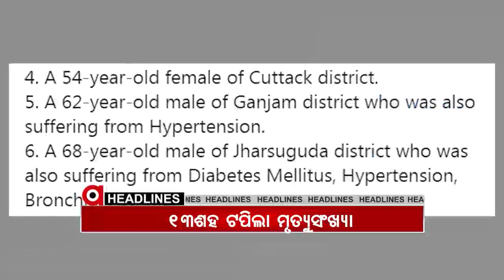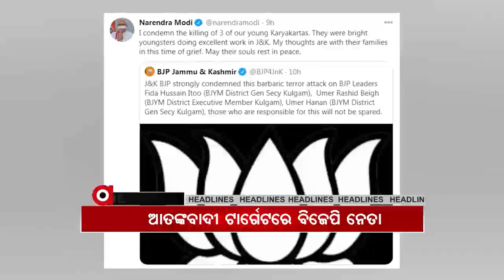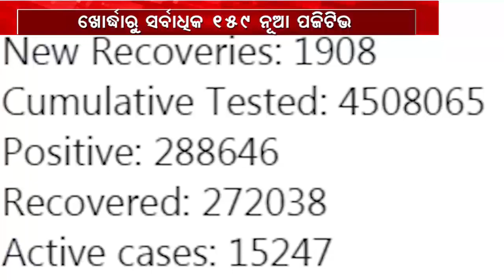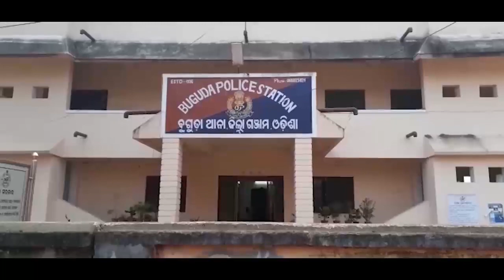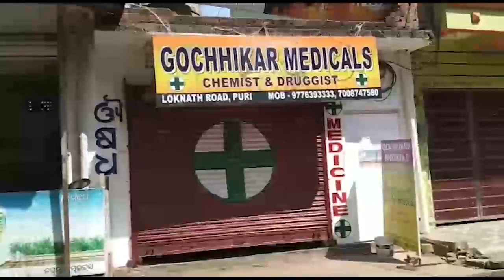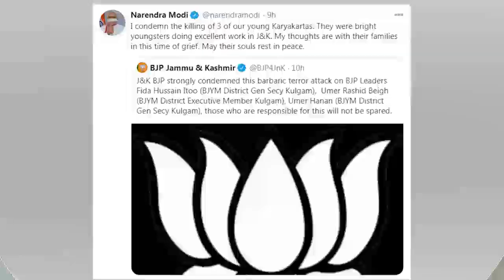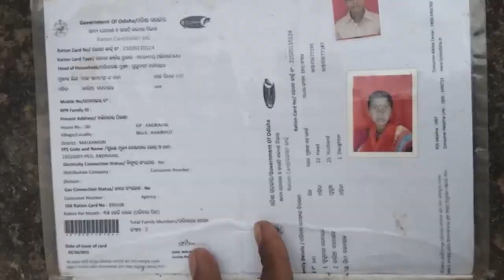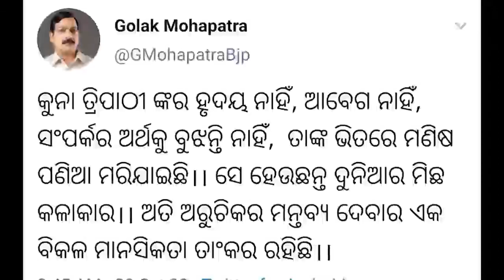Argus Update News 4Pm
ଶୀତରେ ସଜାଗ ରହିବାକୁ ପରାମର୍ଶ ଦେଲେ ଆଇଏଲଏସ ନିର୍ଦ୍ଦେଶକ ଅଜୟ ପରିଡା...ଆଜି 11 ମୁଣ୍ଡ ନେଲା ମହାମାରୀ କରୋନା ସ୍ଥିତି ଦେଖି ନିଆଯିବ ନିଷ୍ପତ୍ତି... ଜମ୍ମୁକଶ୍ମୀରର କୁଲଗାଁଓରେ 3 ବିଜେପି ନେତାଙ୍କୁ ହତ୍ୟା...